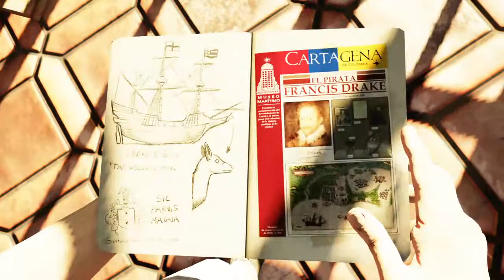Uncharted: 3.02 - Greatness from Small Beginnings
Originally Broadcast on the cosSLAY cosplay Twitch channel on 2nd January 2021